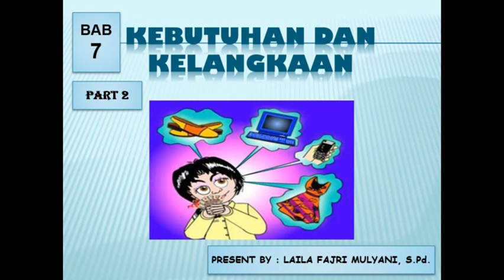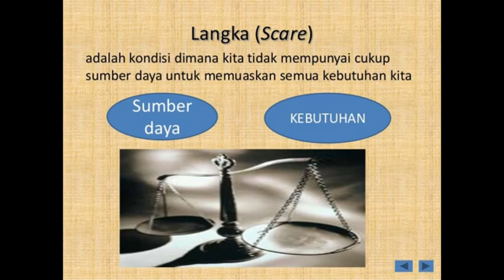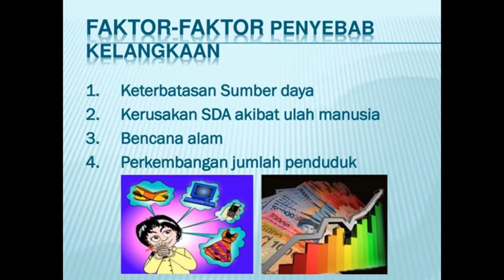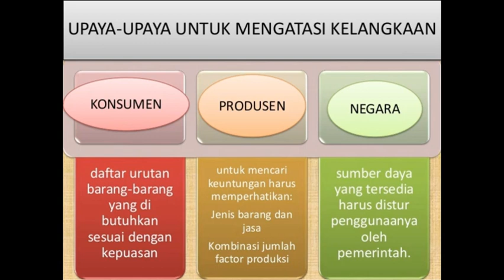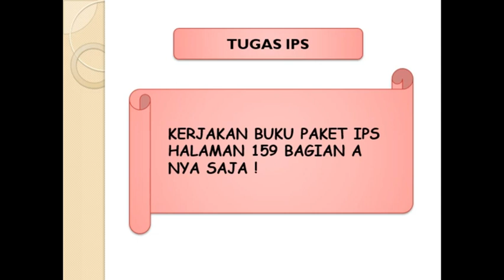IPS KELAS 7 KEBUTUHAN KELANGKAAN PART 2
KEBUTUHAN KELANGKAAN